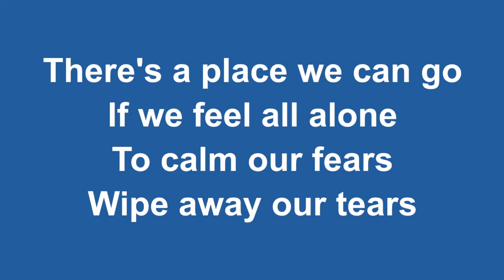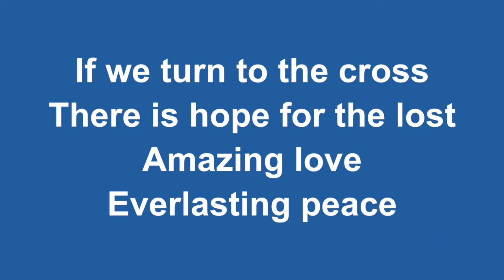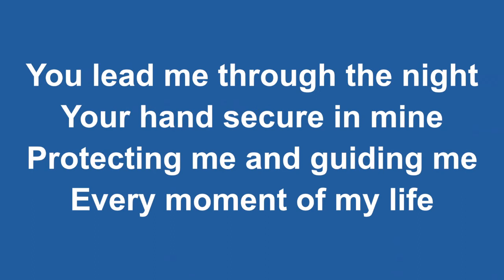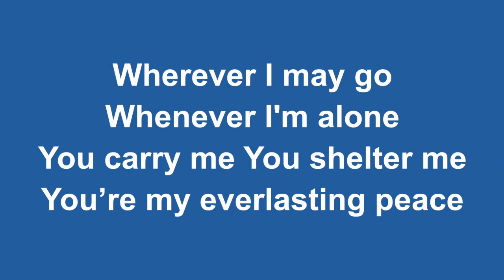Prayers for the departed on All Souls Day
The Parish of Stockport and Brinnington encompass our churches St Mary's in the Market Place, St Luke The Evangelist, Brinnington, and St Thomas' Church. Our Parish is in the Diocese of Chester.

Please visit our websites for further information...

Our churches also have active Facebook pages where we share further Parish news